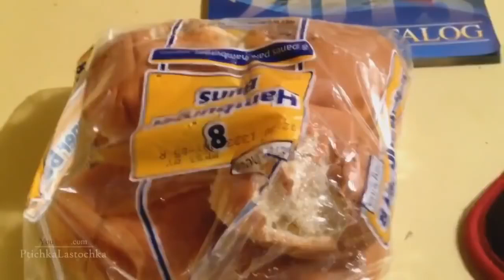Funny and Cute Cats Video That Make You Laugh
Funny and Cute Cats Video That Make You Laugh  Over 30min!